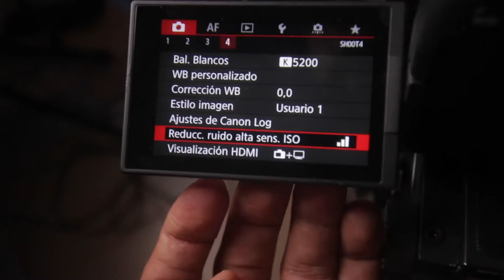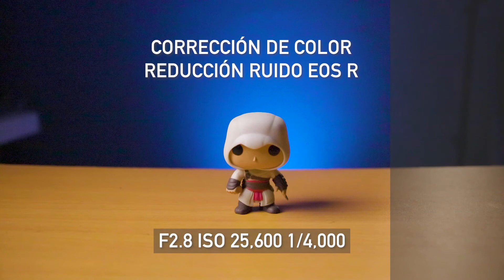ISO perfil de color vs C-Log en interior con y sin reducción de ruido directo de Canon EOS R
He hecho esta prueba para saber que tan factible es usar el C-Log de la EOS R en interiores en comparación al perfil de color y hasta que nivel de ISO es utilizable.

Las conclusiones la sacan ustedes según sea su estilo de trabajo.